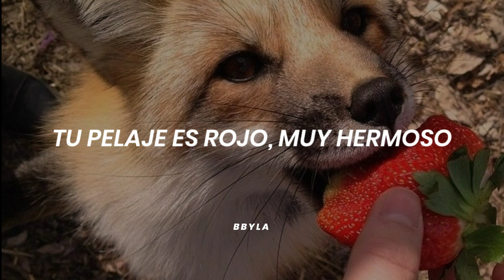The Fox- Ylvis [Traducida al español]